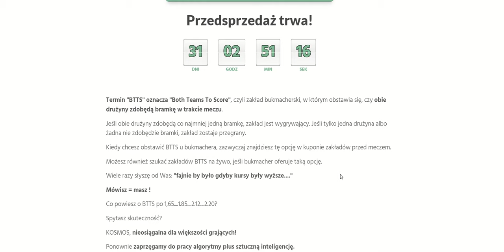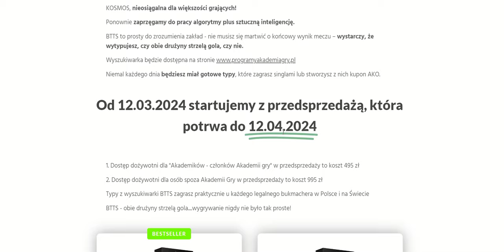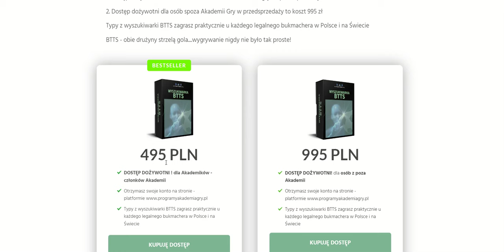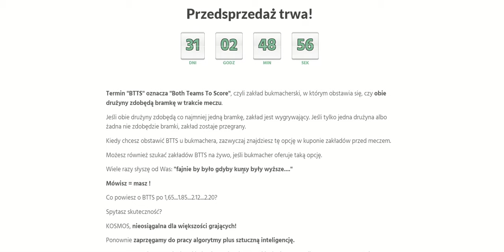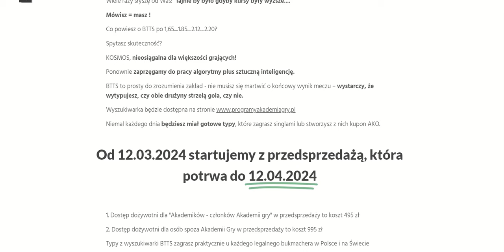Rusza Przedsprzedaż Nowa Wyszukiwarka BTTS - WYSOKIE KURSY!!!